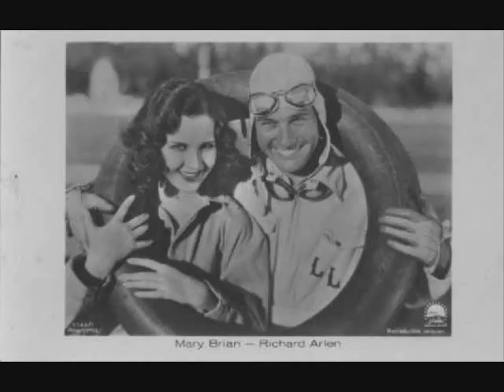Tribute to Mary Brian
Mary Brian (February 17, 1906 – December 30, 2002) was an American actress and movie star who made the transition from 'silents' to 'talkies'. She was born Louise Byrdie Dantzler in Corsicana, Texas, the daughter of Taurrence J. Dantzler (December 1869 – March 18, 1906) and Louise B. (August 12, 1876 – April 3, 1973). Her brother was Taurrence J. Dantzler, Jr. (August 9, 1903 – April 6, 1973). Her father died when she was one month old and the family later moved to Dallas. In the early 1920s, they moved to Long Beach, California. She had intended becoming an illustrator but that was laid aside when at age 16 she was discovered in a local bathing beauty contest. One of the judges was famous motion picture star Esther Ralston (who was to play her mother in the upcoming Peter Pan and who became a lifelong friend). She didn't win the $25 prize in the contest but Ralston said, "you've got to give the little girl something." So, her prize was to be interviewed by director Herbert Brenon for a role in Peter Pan. Brenon was recovering from eye surgery, and she spoke with him in a dimly lit room. "He asked me a few questions, Is that your hair? Out of the blue, he said, I would like to make a test. Even to this day, I will never know why I was that lucky. They had made tests of every ingénue in the business for Wendy. He had decided he would go with an unknown. IIt wouldn't seem right if the roles were to be taken by someone they (the audience) knew or was divorced. I got the part. They put me under contract." The studio renamed her Mary Brian.
After her showing in the beauty contest, she was given an audition by Paramount Pictures and cast by director Herbert Brenon as Wendy Darling in his silent movie version of J. M. Barrie's Peter Pan (1924). There she starred with Betty Bronson and Esther Ralston, and the three of them stayed close for the rest of their lives. Ralston described both Bronson and Brian as 'very charming people'. The studio, who created her stage name for the movie and said she was age 16 instead of 18, because the latter sounded too old for the role, then signed her to a long-term motion picture contract. Brian played Fancy Vanhern, daughter of Percy Marmont, in Brenon's The Street of Forgotten Men (1925), which had newcomer Louise Brooks in an uncredited debut role as a moll. Brian was dubbed "The Sweetest Girl in Pictures." On loan-out to MGM, she played a college belle, Mary Abbott, opposite William Haines and Jack Pickford in Brown of Harvard (1926). She was named one of the WAMPAS Baby Stars in 1926, along with Mary Astor, Dolores Costello, Joan Crawford, Dolores del Río, Janet Gaynor, and Fay Wray.
During her years at Paramount, Brian appeared in more than 40 movies as the juvenile lead, the ingenue or co-star. She worked with Brenon again in 1926 when she played Isabel in P. C. Wren's Beau Geste starring Ronald Colman. That same year she made Behind the Front and Harold Teen. In 1928, she played ingenue Alice Deane in Forgotten Faces opposite Clive Brook, her sacrificing father, with Olga Baclanova as her vixen mother and William Powell as Froggy. Like many of Brian's Paramount movies, Forgotten Faces, which was a big box-office hit, is presumed lost. Her first talkie was Varsity (1928), which was filmed with part-sound and talking sequences, opposite Buddy Rogers. After successfully making the transition to sound, she co-starred with Gary Cooper, Walter Huston and Richard Arlen in one of the earliest Western talkies, The Virginian (1929), her first all-talkie feature. In it, she played a spirited frontier heroine, schoolmarm Molly Stark Wood, who was the love interest of the Virginian (Cooper).
Brian co-starred in several hits during the 1930s, including her role as Gwen Cavendish in George Cukor’s comedy The Royal Family of Broadway (1930) with Ina Claire and Fredric March, as herself in Paramount's all-star revue Paramount on Parade (1930), as Peggy Grant in Lewis Milestone’s comedy The Front Page (1931) with Adolphe Menjou and Pat O'Brien. After her contract with Paramount ended in 1932, Brian freelanced. That same year, she appeared on the vaudeville stage at New York's Palace Theatre. Also in the same year,she starred in Manhattan Tower.
In 1936, she went to England and made three movies, including The Amazing Quest of Ernest Bliss in which she starred opposite Cary Grant, to whom she became engaged at one stage.
Her final film of the 1930s was Affairs of Cappy Ricks although she auditioned unsuccessfully for the part that would go to Janet Gaynor in A Star is Born.